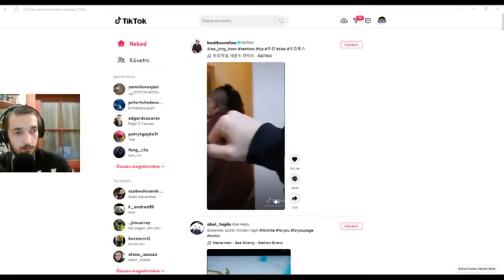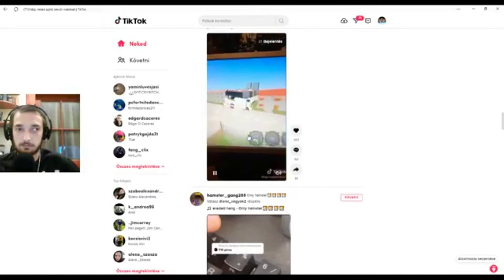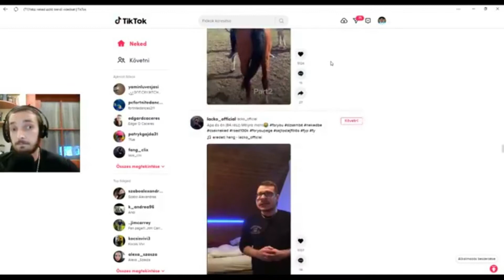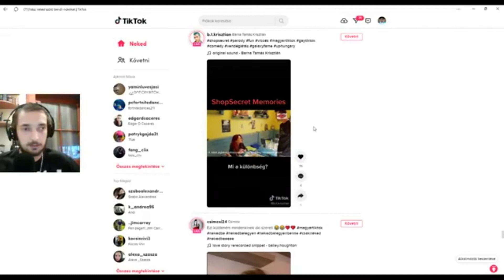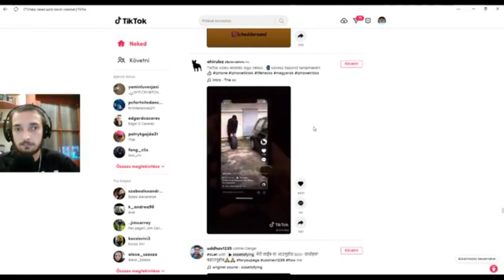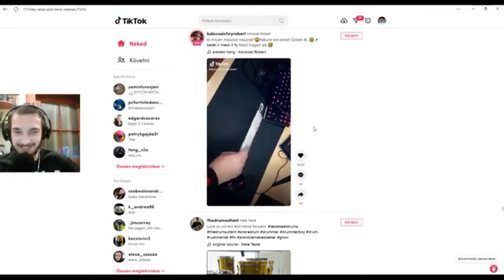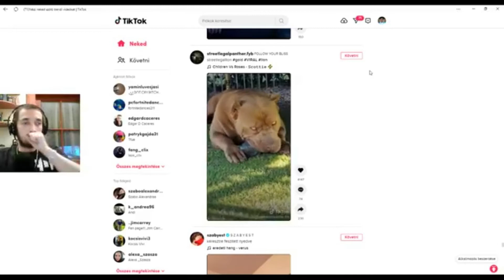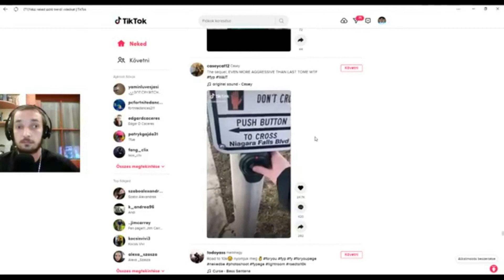ÉNEKLÖS TIK-TOK | STREAM VÁLTOZAT #3 | HÚSVÉTI KIADÁS